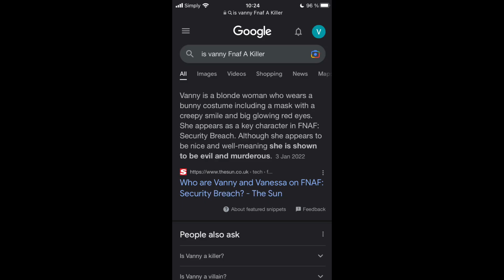And we are not the same person!/Shaking/